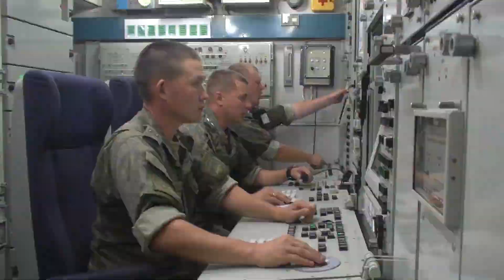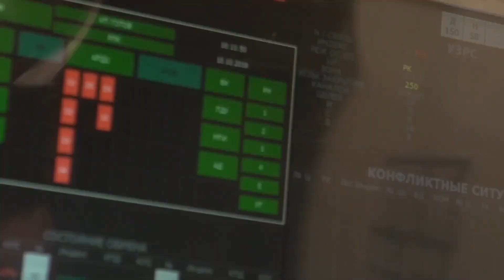Russian Military S 400 Air Defence system in Action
Russian S 400 Air Defence system